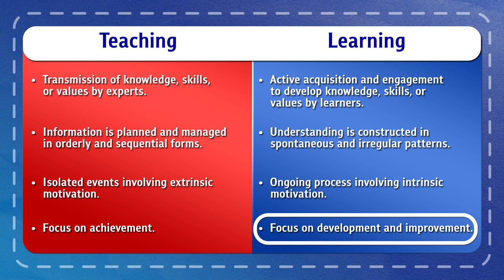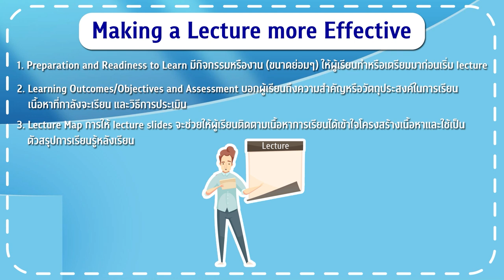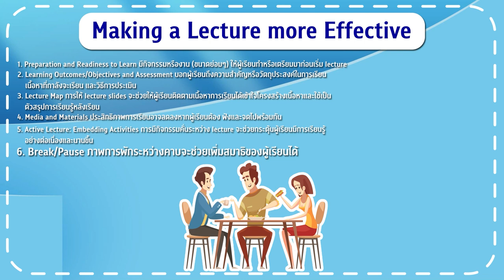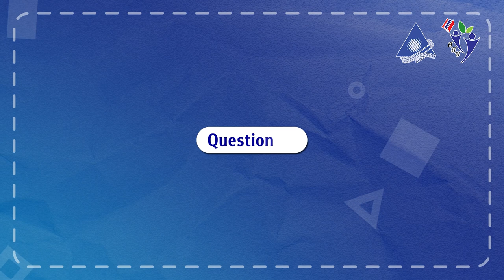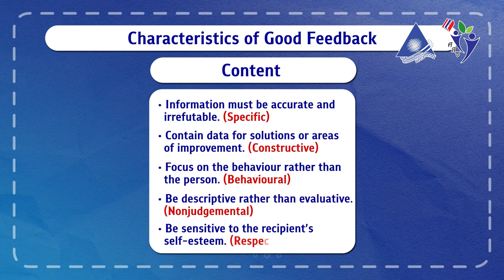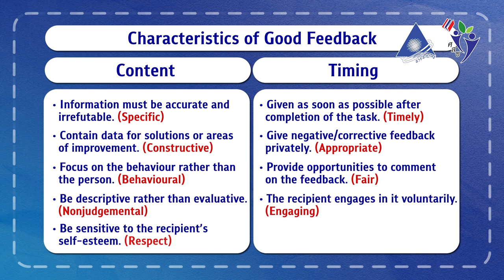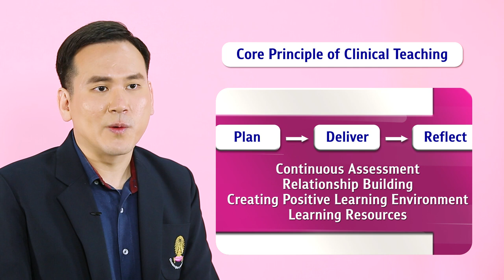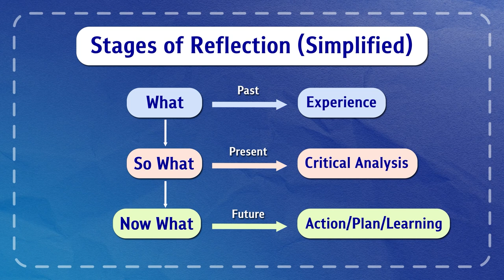โมดูลที่ 3 การเลือกใช้และออกแบบวิธีการจัดการเรียนการสอนที่เหมาะสม 1/5